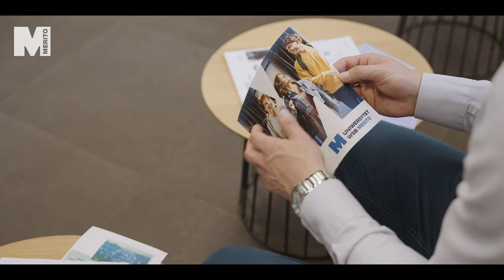Sprawdź, dlaczego warto wybrać studia MBA na uniwersytecie WSB Merito Chorzów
Studia MBA na Uniwersytecie WSB Merito Chorzów, sprawdź co mówi Adrian Różański, uczestnik studiów.